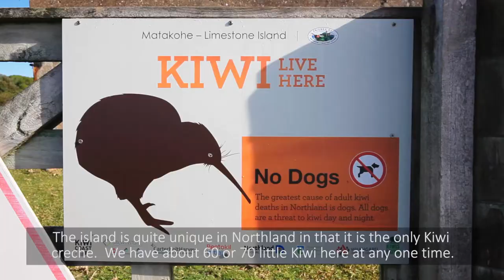Friends of Matakohe-Limestone Island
Friends of Matakohe-Limestone Island Society : Environmental action in the community

For 30 years this band of enthusiastic volunteers has been transforming this harsh land through hard graft, a clear and enduring vision and strong collaborative relationships with the wider community.

Restoration of Matakohe-Limestone Island is managed by the Friends of Matakohe–Limestone Island Society (FOMLI), in collaboration with Te Parawhau, Ngātiwai, the Whangarei District Council - and a diverse group of partners and sponsors.

Developed by the community for the community, Matakohe-Limestone Island has been restored from degraded pasture into a regenerating forest habitat – 155,000 trees planted and counting.

Predators have been eradicated from the island, so the forest is now able to provide a safe environment for a growing variety of threatened native fauna that have been re-introduced, including kiwi, banded rail, New Zealand dotterel, moko skink and forest gecko.

The island which contains the ruins of one of Whangārei’s earliest industrial sites - the Limestone Island cement works - is also the site of Matakohe Pā and once extensive kumara gardens.

Matakohe-Limestone Island, is a short boat ride from central Whangārei, is open to the public and is a great example of what can be achieved when communities work together to achieve a common restoration and preservation goal.